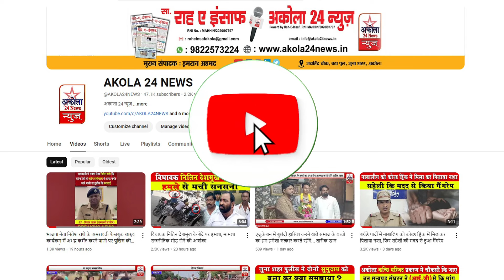कांग्रेस नेता प्रकाश तायड़े ने साजिद खान पठान को वोट करने की की अपील।